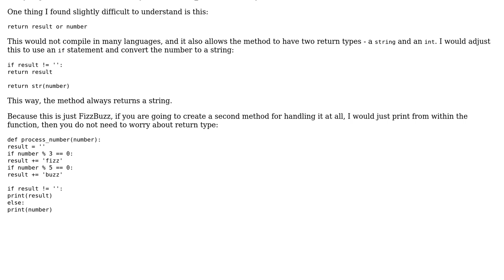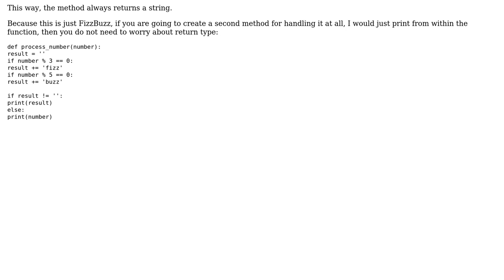Fizzbuzz in Python